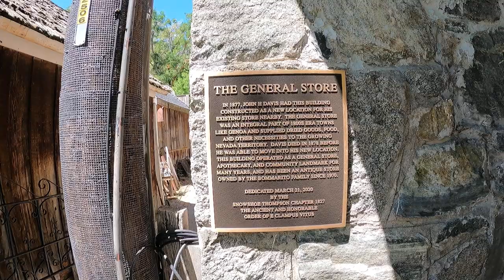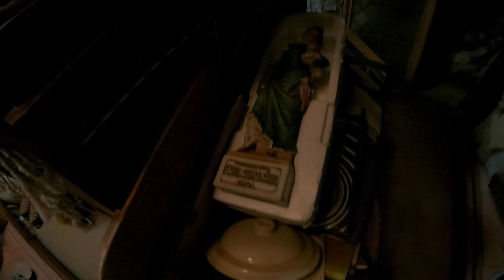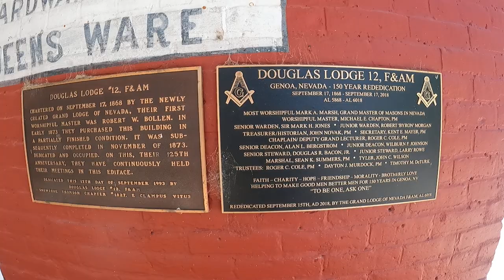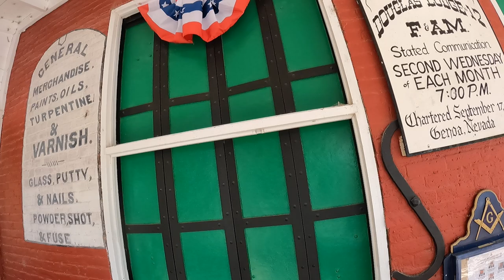Genoa Nv BOTG pt3 Super spooky video!!!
First we check out the Cobweb Palace...then the creepiest , darkest  horder antique shop while the owner lurks in the shadows watching...then on to the worst of all...Mason lodge #12.  We visited lodge #13 in Reno in a previous video.